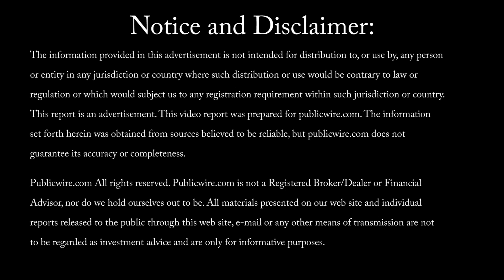Elite Pharmaceuticals, Inc